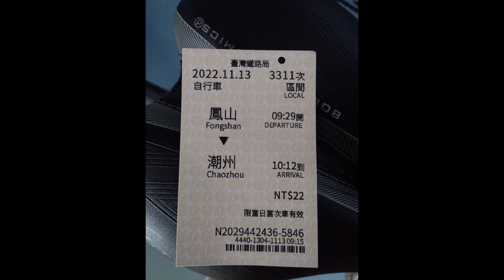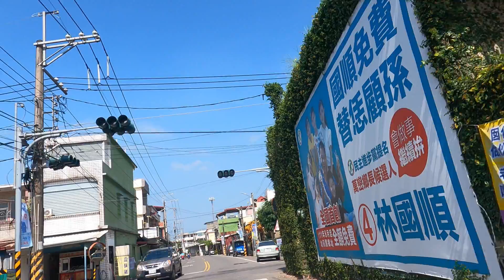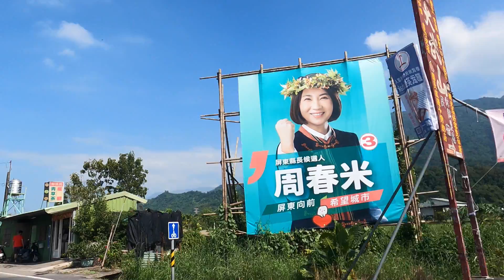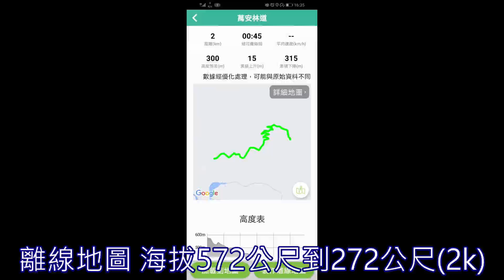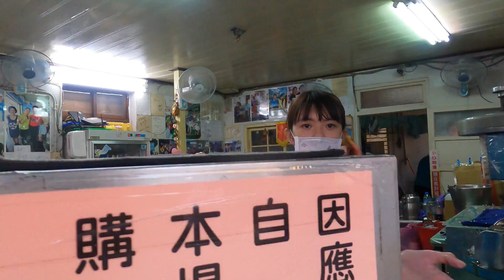萬巒大橋八卦網趴點踏查 萬安親水公園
1.萬安商店：屏東縣泰武鄉萬安村4鄰萬安47號之1(6顆星)98分
2.阿倫冰店 潮州燒冷冰：屏東縣潮州鎮新生路149號(6顆星)98分

1. 台灣極西點國聖燈塔，黑面琵鷺生態展示館，三股海鮮街
2. 台東市到大武60k
3. 台劇「俗女養成記」拍攝景點台南後壁區菁寮老街，後壁黃家古厝
4. 台劇「我的婆婆怎麼那麼可愛」拍攝景點台南市山上區台南山上花園水道博物館
5. 彰化八卦山，南投鳳山寺海拔405公尺，彰化春蕪韓風小廚 (員林店)
6. 嘉義嘉油鐵馬道，蘭潭水庫
7.嘉義布袋鎮好美里3D海洋世界戶外美術館、布袋鎮高跟鞋教堂，東石鄉白水湖壽島「馬桶秘境」

1.楊媽媽菓子工坊(蛋捲)：台南市後壁區後壁里99號
2.老宋牛肉麵：高雄市鹽埕區五福四路146號
3.FuWan Chocolate 福灣巧克力：屏東縣東港鎮大鵬路100號
4.昌隆車站粄條：屏東縣佳冬鄉大豐路878之1號
5.喬品賣炒飯：高雄市苓雅區新光路132號
6.嘉鮮炒飯：高雄市苓雅區六合路48號
7.娟姐河豚麵線(肉絲蛋炒飯)：高雄市鼓山區鼓山一路23號

1.品香臭豆腐：高雄市苓雅區忠孝二路124號
2.福記臭豆腐：高雄市苓雅區海邊路53巷52號

1.宏美冰果店：高雄市苓雅區江都街51號

1.無名麵店：高雄市苓雅區武慶三路51號

金龍推薦
1.Double Cheese手工窯烤Pizza：高雄市三民區聯興路70號

劉兄推薦
1.枋寮韭菜盒子&豬肉餡餅：屏東縣枋寮鄉中興路22-5號

單車百岳
1. 凍子腳Lv.8 473m 10%
2. 枕頭山 Lv.12 492m 14%
3. 草山月世界308高地Lv.13 556m 11%
4. 梅山36彎Lv.14 756m 11%
5. 175咖啡公路Lv.14 762m 16%
6. 德文山Lv.15 735m 12%
屏東車站→德文山 台24 35.2km
7. 半天岩Lv.17 647m 15%
嘉義車站→半天岩 台18 21.2km
8. 阿婆灣Lv.17 800m 10%
嘉義車站→阿婆灣 台3 33.3km
9. 多納部落Lv.18 674m 15%
屏東車站→多納部落 台27 45.7km
10. 梅嶺Lv.18 555m 17%
11. 烏山厚德紫竹寺 Lv.20 652m 17%
12. 碧湖山觀光茶園 Lv.27 1030m 18%
13. 環南化水庫 Lv.39 1319m( 總爬升：1319 公尺) 15%